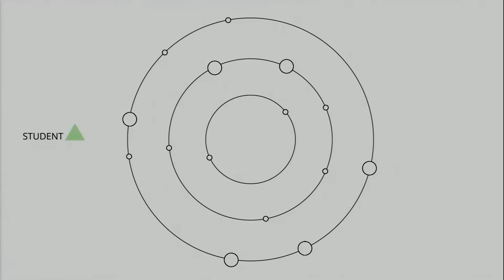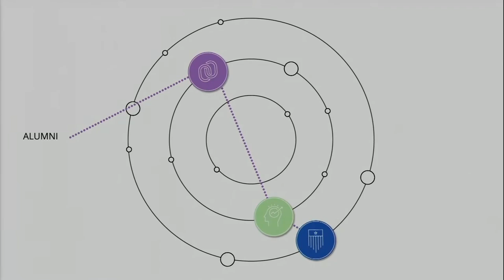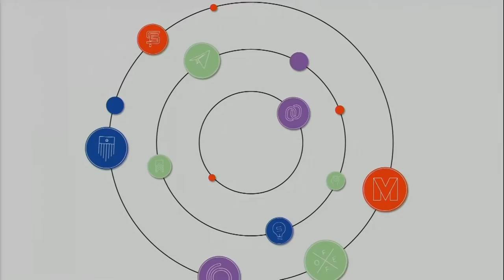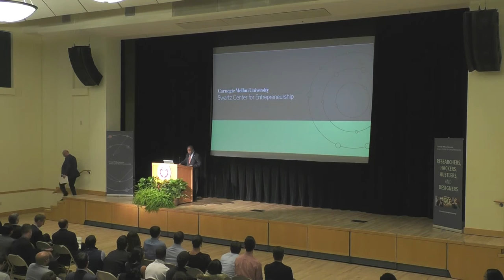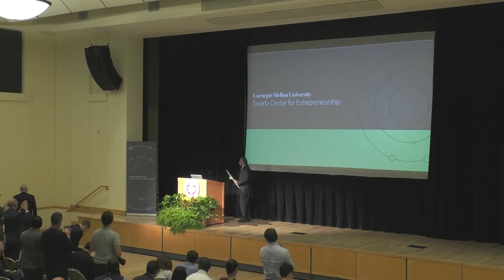Launch of the Swartz Center for Entrepreneurship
On October 25, 2016, Carnegie Mellon University formally introduced the new Swartz Center for Entrepreneurship. The event included remarks by President Subra Suresh and Provost Farnam Jahanian and a special address by alumnus and entrepreneur James R. Swartz, whose transformational gift builds on CMU's history in entrepreneurship excellence.